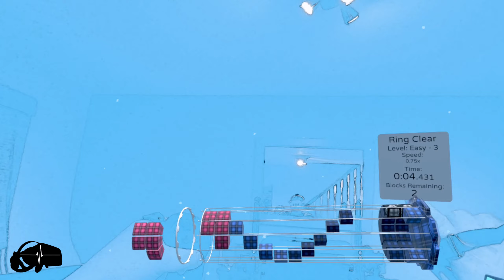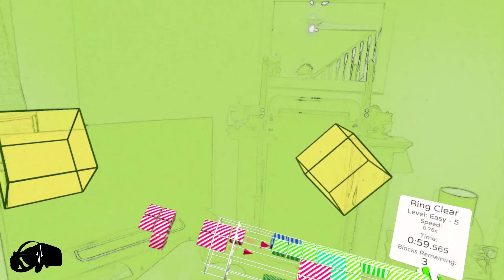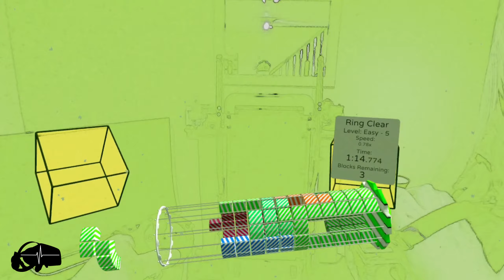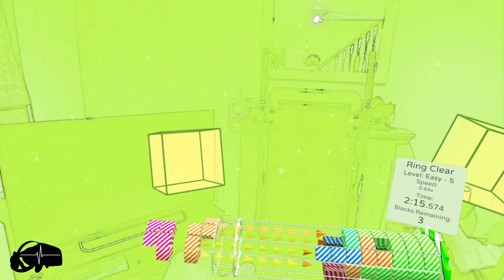TWISTEX | Mixed Reality Quest 3 gameplay! 🧩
TWISTEX is a falling block puzzle game with a 'twist'. Made especially for VR, it combines classic gameplay with original new mechanics.

Game: TWISTEX
Platform played: Meta Quest

Follow 30minVR on Twitter to get notifications on new videos and other VR gaming malarkey